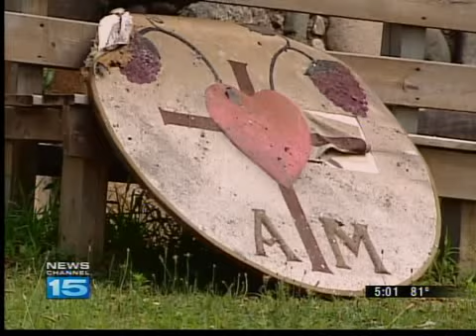Woman credited with saving a dozen lives in fire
Fire broke out at the main building of Camp Alexander Mack in Milford, Indiana.  A staff member woke to the smoke and helped everyone sleeping inside get out safely.